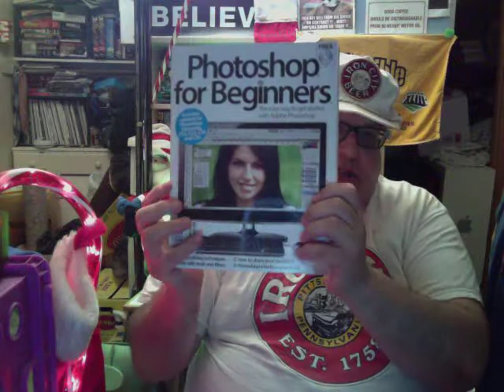The Guy From Pittsburgh ( tm ) Episode # 310. The Ghosts of Mini & Mickey Cat Return ! !!!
MY paranormal experiences # 1.

The ghosts of my beloved Mini & Mickey Cat who continue to haunt me and my apartment years after their death. I raised them from tiny sick kittens and miss them very much !

Please donate to my paypal account so I can create better videos and do remote videos out of my apartment.

Free Art Bell !

Free Art Bell !